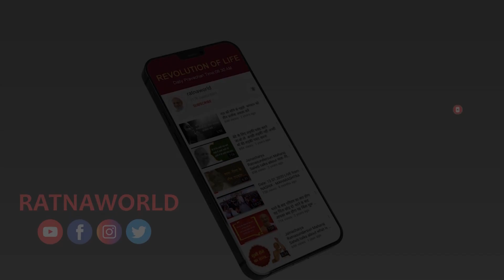आपका आज का विचार आने वाला कल का भविष्य है...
आपका आज का विचार
आने वाला कल का भविष्य है...

विचार को लेकर पूज्य गुरुदेवश्री का हृदयस्पर्शी उद्बोधन...

*अद्भुत विवेचन सुनिए...*
पद्मभूषण जैनाचार्य रत्नसुंदरसूरीश्वरजी महाराज साहेब के मुखारविंद से